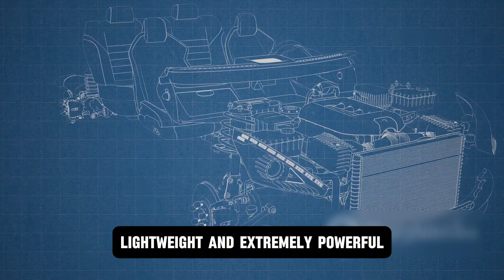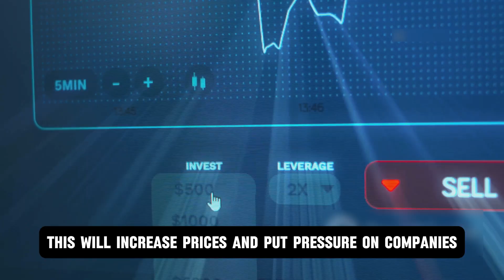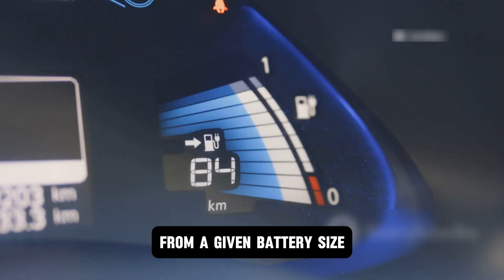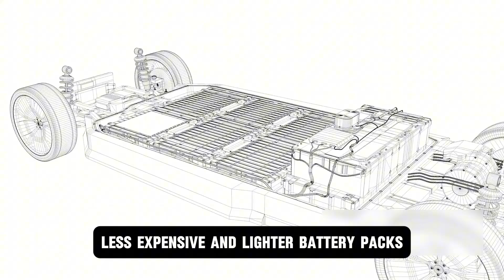Mercedes Drops a Bombshell: YASA Flux Engine Officially Confirmed!